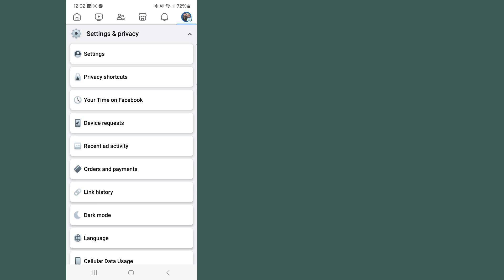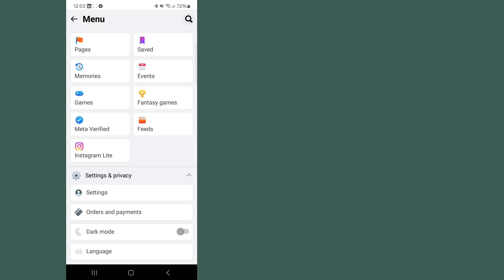HD vagy 4k minőségű fényképek és videók feltöltése a Facebookon 2024 | Fb feltöltési oktatóanyag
HD vagy 4k minőségű fényképek és videók feltöltése a Facebookon 2024 |  Facebook feltöltési oktatóanyag 2024

facebook tutorial

   Üdvözöljük a Megoldások Kosár csatornámon.

   Ebben a videóban nagy felbontású videót és fotókat fogsz feltölteni a Facebookra
   remélem ez a videó hasznos lesz számodra.

   ✶Nagyon köszönöm, hogy megnézted
   ✶Kérlek ne felejts el egy LIKE-ot
   ✶Kérlek ne felejts el "FELIRATKOZNI"
   ✶Kérjük, ossza meg barátaival és családjával.,,

   Szerzői jogi felelősség kizárása: Az 1976. évi szerzői jogi törvény 107. szakasza értelmében a „méltányos használat” megengedhető olyan célokra, mint a kritika, megjegyzés, híradás, oktatás, ösztöndíj és kutatás.  A méltányos használat a szerzői jogi törvény által engedélyezett, egyébként jogsértő felhasználás.  A non-profit, oktatási vagy személyes felhasználás a méltányosság javára billenti az egyensúlyt